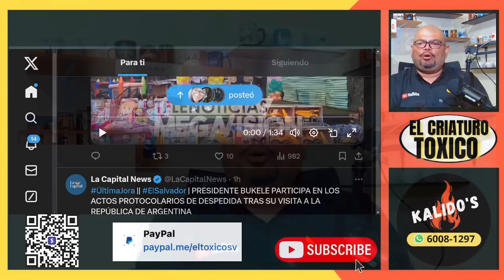Mi Emperador dando catedra en Argentina.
🎁WISH LIST de Amazon